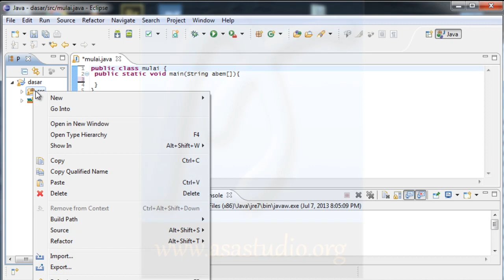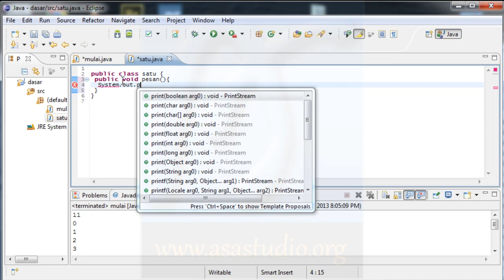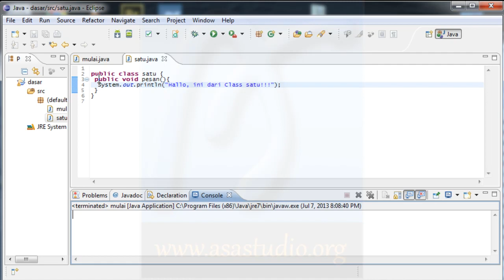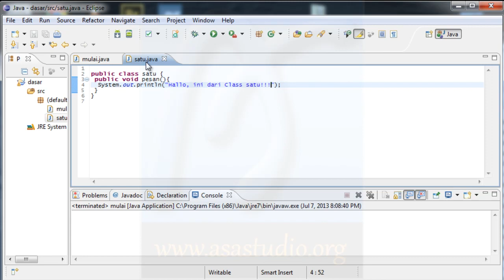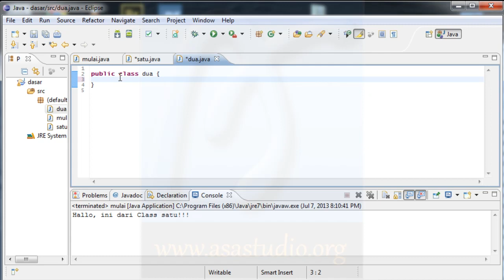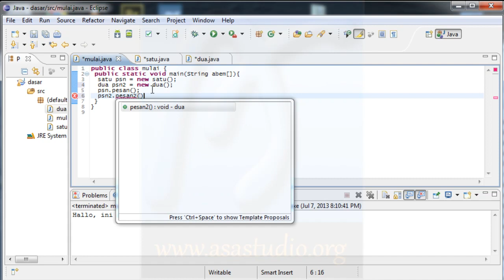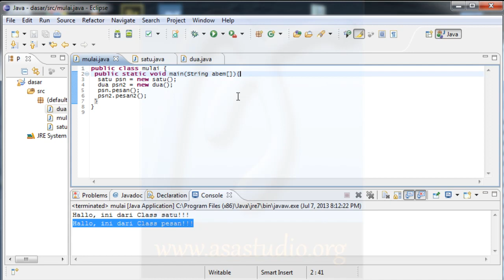Java Tutorial Dasar [22] Bekerja dengan Banyak Class